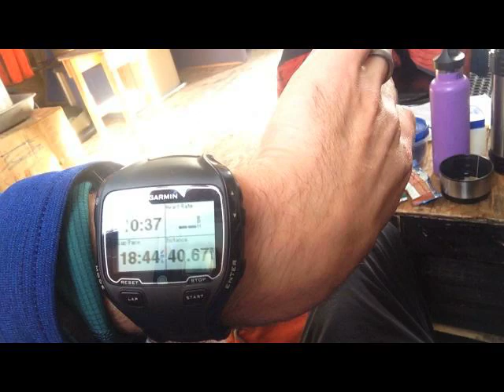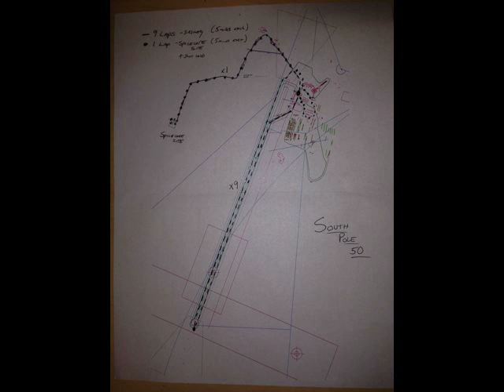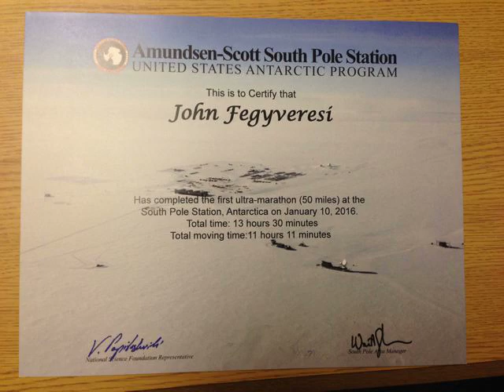First Annual South Pole Ultramarathon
Video Log of my 50-Mile run at South Pole in 2016.